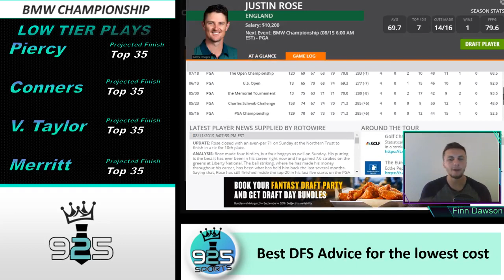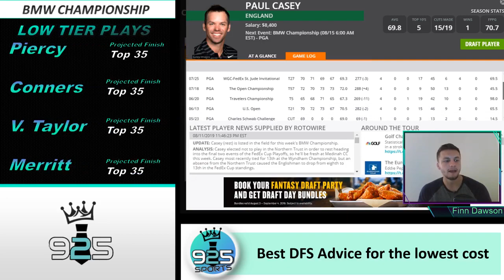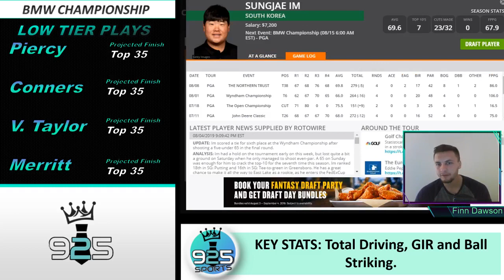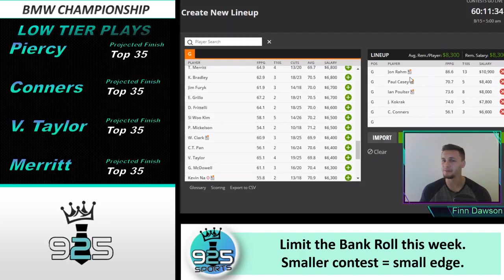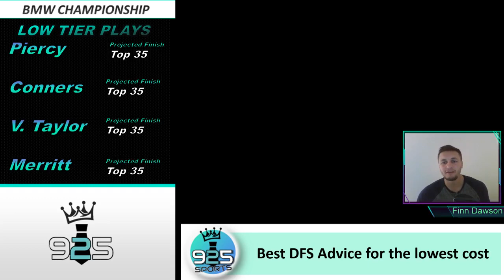PGA DFS: BMW Championship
If you have not yet you can still sign up for our lineups. The link is below. (It's only $5 a month)

Make sure you check out the website daily for all of the best information: